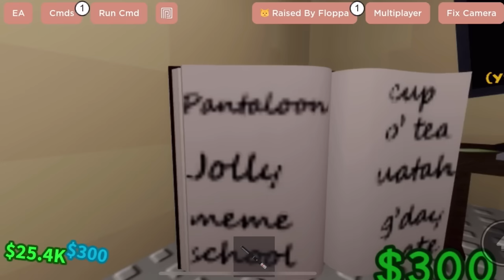Roblox raise yourself…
Raising myself was harder than I expected…